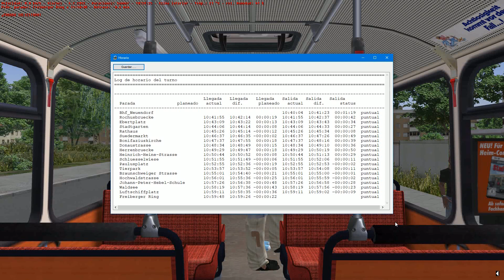OMSI 2 Neuendorf Línea 301 Hauptbahnhof-Freuberger Ring